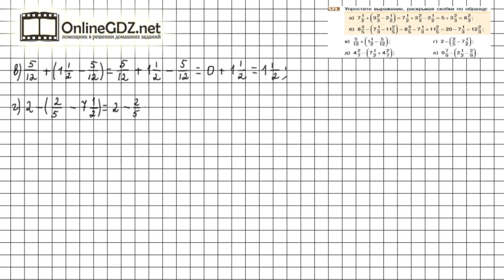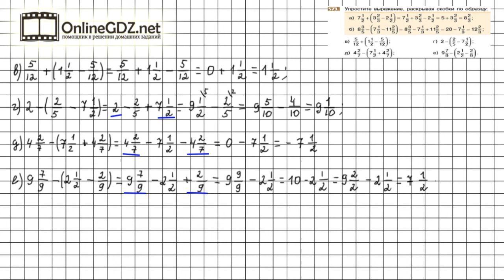Задание №573 - Математика 6 класс (Никольский С.М., Потапов М.К.)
Номер 573 – необходимо вычислить по данному образцу: сначала найти сумму дробей с одинаковыми знаменателями, а потом уже применить правило сложения дробей с разными знаменателями.